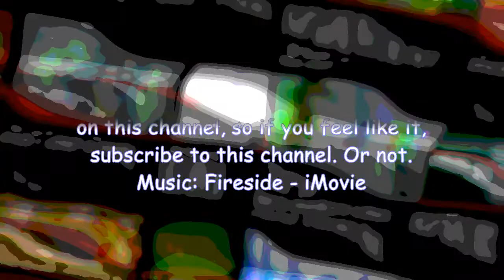Welcome to my channel (2021 version)